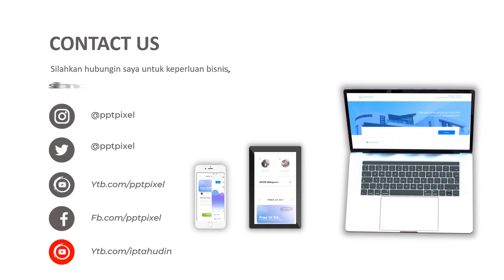Jasa Video Promosi, Video Iklan, Video Animasi, Video Pemasaran di Utan Kayu Selatan, Jakarta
Jasa Video Promosi, Video Iklan, Video Animasi, Video Pemasaran di Utan Kayu Selatan, Jakarta. Seiring dengan berkembangannya teknologi dan multimedia, metode pemasaran yang efektif dan efisien juga mengalami perubahan. Harus diakui bahwa pemasaran berbasis digital menjadi alternatif pilihan yang sangat efektif.